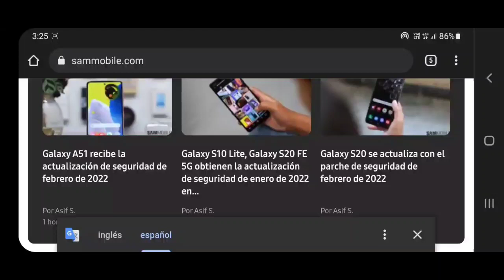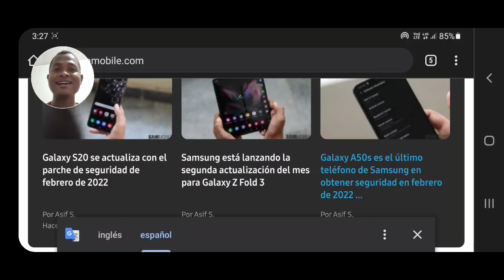Samsung Libera nuevas Actualizaciones esta semana